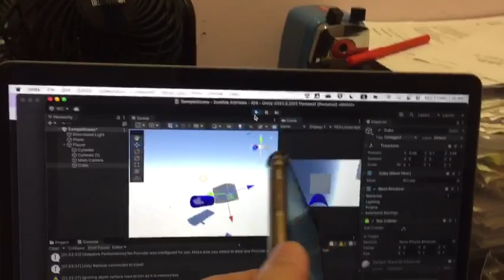Connecting iPhone to Unity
Game Development Journal Day 65 (12 Mar 2023)

I’m going to make Zombie Attrition (“ZA”) from scratch rather than modifying it from Endless Zombie Defense (“EZD”). The SourceTree back-ups are giving a lot of problems after I cloned the files into a new folder.

Furthermore, EZD was built on a 3D PC-based core. ZA is going to be a mobile game, so I believe there will be less long-term problems if I build it using a 3D mobile core.

I also planned to instal Unity on my MacBook, which has much better battery life compared to my Acer, so it’s less troublesome when I work at night on the bed as I don’t need to plug in my charging adapter after 90 minutes.

I also planned to put the project files on G Drive, so that (theoretically) I can work on the same project using both the Acer and MacBook. Unfortunately, the plan didn’t work. Even though both were using the same versions of Unity, when a project was created in the Mac, edited and saved, the changes were not reflected when I opened the same file on the Acer.

So I was faced with a dichotomy. To go with Mac? Or Acer? And this is a question I need to answer today as I am travelling tomorrow. I need to decide which computer to bring.

I decided to go with the Mac. I always have a lot of fears about the Mac having compatibility issues. But almost half the Unity developers posting videos on YouTube use the Mac, so I guess my fears are unfounded. But the high battery life on the Mac is a tangible benefit.

Furthermore, it may be possible for me to connect my iPhone wirelessly to the Mac for testing purposes using Airdrop.

So I spend more than 5 hours downloading XCore and updating my Mac OS before I could start testing if my iPhone can be used for testing.

I did manage to get my game object to move around by moving my phone before dinner. But after dinner, I had a lot of difficulties getting Unity to preview the game on my phone. I checked all my settings and confirmed that the hard line connection between the phone and the Mac was good. It works occasionally, but fails most of the time.

By 11.30 pm, I gave up on the Mac and started to see if I can use my Acer to connect with my iPhone for testing purposes. But it wasn’t a walk in the part either. Then I realized that I am closer to fixing the problem on the Mac than on the Acer.

I went back to the Mac and tried to solve the problems again. By 1.20 am, I was able to get objects on Unity to rotate based upon movements in my iPhone.